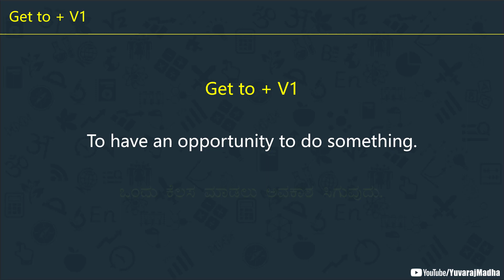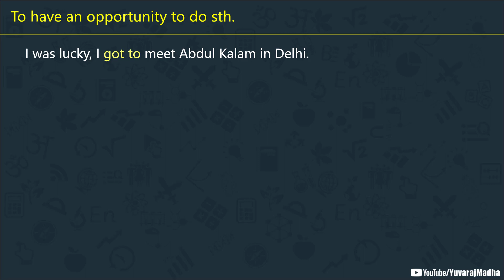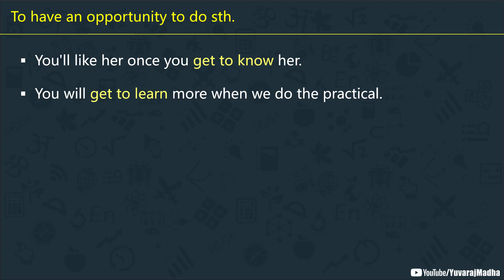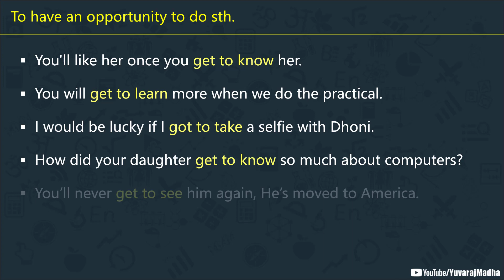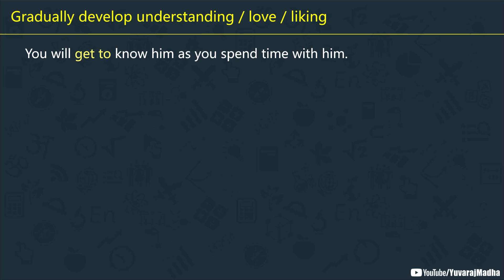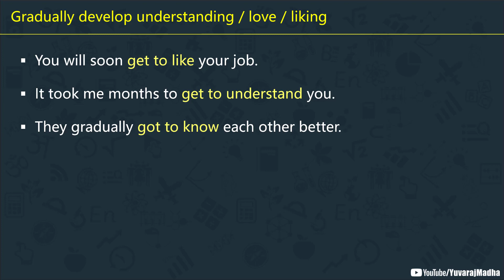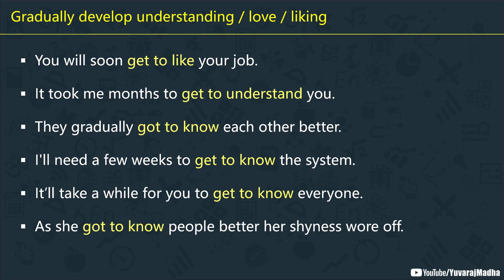Get to know / learn / like / understand | Spoken English - 269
In this video, we are learning to make sentences using the structure: Get to know / like / understand in Spoken English explained in Kannada. Watch the video till the end to clearly understand everything.

* iamyuvaraj.mm-1@oksbi *